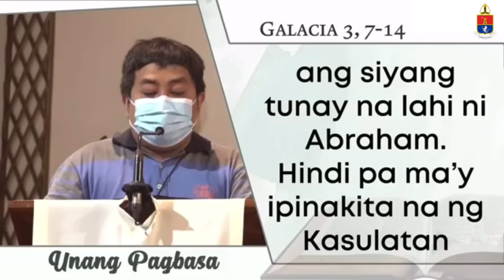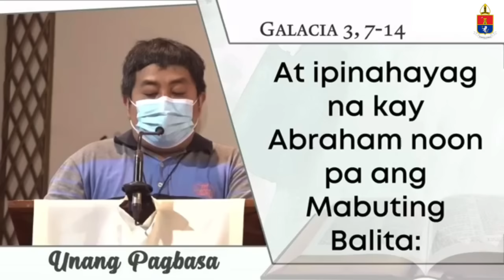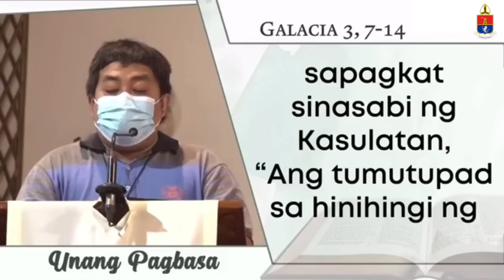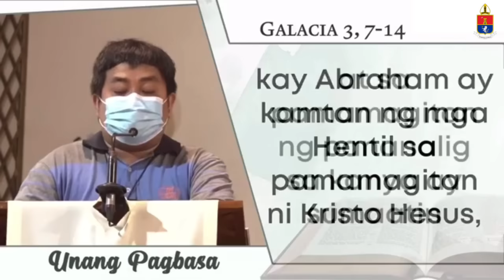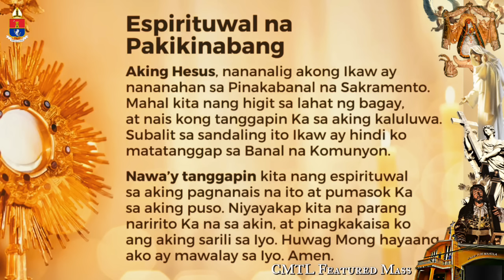CATHOLIC CHURCH LIVE MASS TODAY || Oct 11 FRIDAY MASS || REV FR DOUGLAS BADONG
Catholic Holy Mass Today  October  11, 2024  Playback Online Mass
BIYERNES  sa Ika-27 Linggo ng KARANIWANG PANAHON
Oktubre  11   Featured Playback Mass.

Noong panahong iyon, matapos palayasin ni Hesus ang isang demonyo, nanggilalas ang mga tao. Ngunit may ilan sa kanila ang nagsabi, “Si Beelzebul na prinsipe ng mga demonyo ang nagbigay sa kanya ng kapangyarihang magpalayas ng mga demonyo.” May iba namang nais siyang subukin, kaya’t nagsabi, “Magpakita ka ng kababalaghang magpapakilala na ang Diyos ang sumasaiyo.” Ngunit batid ni Hesus ang kanilang iniisip, kaya’t sinabi sa kanila, “Babagsak ang bawat kahariang nahahati sa magkakalabang pangkat at mawawasak ang mga bahay roon. Kung maghimagsik si Satanas laban sa kanyang sarili, paano mananatili ang kanyang kaharian? Sinasabi ninyong nagpapalayas ako ng mga demonyo sapagkat binigyan ako ni Beelzebul ng kapangyarihang ito. Kung ako’y nagpapalayas ng mga demonyo sa pamamagitan ni Beelzebul, sino naman ang nagbigay ng kapangyarihan sa inyong mga tagasunod na makagawa ng gayun? Sila na rin ang nagpapatunay na maling-mali kayo. Ngayon, kung ako’y nagpapalayas ng mga demonyo sa pamamagitan ng kapangyarihan ng Diyos, nangangahulugang dumating na sa inyo ang paghahari ng Diyos.

“Kapag ang isang taong malakas at nasasandatahan ay nagbabantay sa kanyang bahay, malayo sa panganib ang kanyang ari-arian. Ngunit kung salakayin siya at talunin ng isang taong higit na malakas, sasamsamin nito ang mga sandatang kanyang inaasahan at ipamamahagi ang ari-ariang inagaw.

“Ang hindi panig sa akin ay laban sa akin, at nagkakalat ang hindi tumutulong sa aking mag-ipon.

“Kapag lumabas na mula sa tao ang isang masamang espiritu, ito’y gumagala sa mga tigang na lugar at naghahanap ng mapagpapahingahan. Kung walang matagpuan ay sasabihin nito sa sarili, ‘Babalik ako sa bahay na aking pinanggalingan.’ Pagbabalik ay matatagpuan niyang malinis na ang bahay at maayos. Kaya, lalabas siyang muli at magsasama ng pito pang espiritung masasama kaysa kanya, at papasok sila at maninirahan doon. Kaya’t sumasama kaysa dati ang kalagayan ng taong iyon.”